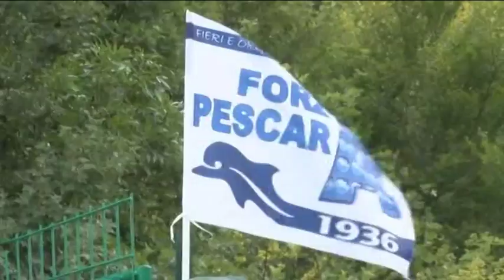Pescara, lunedi' parte il raduno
Mancano poche ore all’inizio del ritiro del Pescara. Appuntamento per il raduno di lunedì al Convitto Casa D’Annunzio, poi la partenza alla volta di Rivisondoli